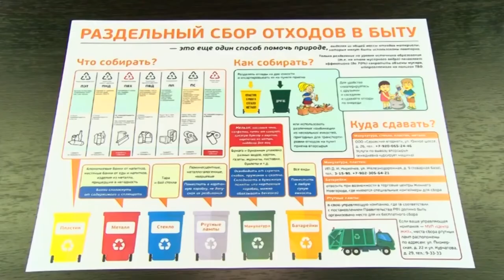Даёшь раздельный сбор!